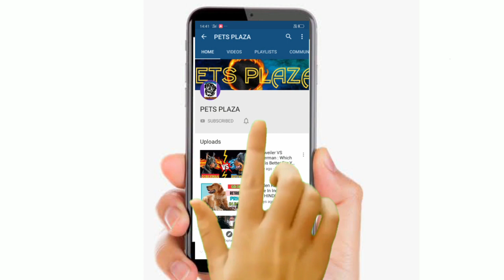Best Quality Home Breed Doberman Puppy For Sale : Doberman Price In India 2020 : PETS PLAZA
Best Quality Doberman Puppy  For Sale : Doberman Price In India 2020 : PETS PLAZA

                                                 AAJ KA TOPIC HAI Best Quality Doberman Puppy  For Sale : Doberman Price In India 2020 : PETS PLAZA

TIMING - 10 AM TO 12AM

                 6 PM TO 8 PM

                 HOPE FULLY YA VIDEO APKO PASAND AYA HOGA OR ESS VIDEO SA APKA BHOT HELP HOGA...VIDEO KO  END TAK DAKHNA FRIEND NA TO VIDEO APKO SAMJA MAI NHI AYAGA..

 • COVER TOPIC

 //PLZ//😁

//OUR CHANNEL//😁